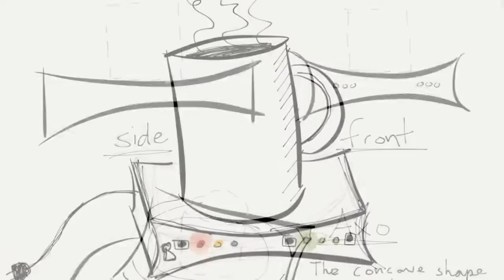Coffee Cup Warmer video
My first project for OCAD's Digital Future's Creation and Computation class.